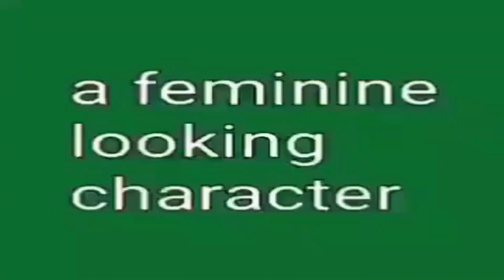We Are The Associates of Epstein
Don't ask me how to make them all fit without them overlapping, I don't know how I did it either...